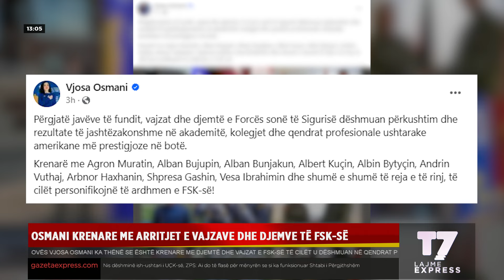Lajmet e orës 13-00, 24.06.2024 | EXPRESS | T7